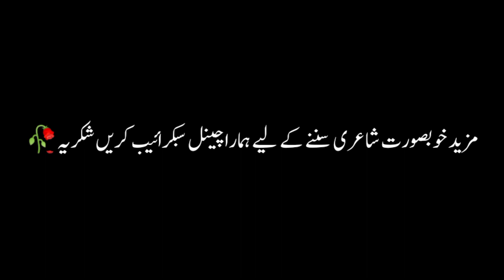zindgi bhahr ki udasi 😑 || black screen status || black screen video || sad Ghazal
𝐊𝐄𝐘𝐖𝐎𝐑𝐃 👇
Deep2lines
Urdu poetry
Best poetry
Best shayari
Ghalib
Allama Iqbal
Allama iqbal poetry
Josh Mailhabadi
Firaq Gorakhpur
Juan Elia
Ali Sardar Jafri
Mirza Anees
Mirza Dabeer
Ahmed Faiz
Sahir Ludhiana
Murshad Poetry
Aftab Iqbal
Sahibzada Waqar
Raja Hassan
Badmashi poetry
Judai poetry
Dukhi poetry
Urdu lyrics
Narazgi poetry
Shorts clips
Ishq poetry
Birthday poetry in urdu
Sad status
WhatsApp status
WhatsApp status video
Viral video
Sad poetry
Urdu poetry
2 line's poetry
Viral video
Famous poetry
Famous poetry video
Urdu shayri
Shayri status video
Best poetry
Beautiful poetry status
Beautiful shayri